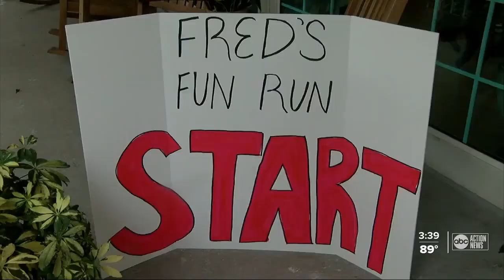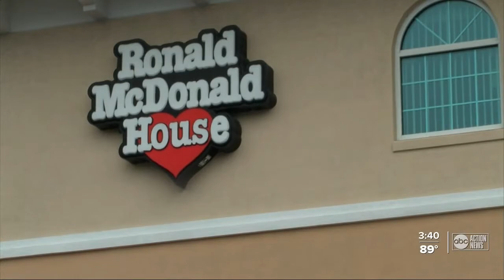Boy with cerebral palsy runs 5K over 10 days for Ronald McDonald House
Fred Ginman has spent more than 600 nights at Ronald McDonald House Charities of Tampa since 2012 receiving treatment for cerebral palsy and now he is running a 5K over 10 days as a way to give back.